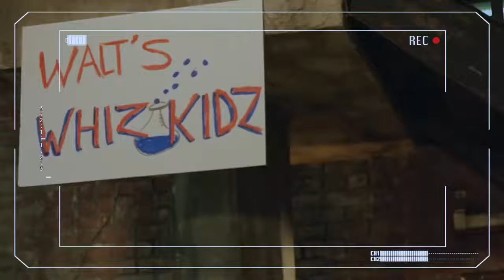Scorpion 4x14 "Lighthouse of the Rising Sun" - S04E14 All Sneak Peaks #1-3 (HD)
This video belongs to CBS Network.
I take no rights for this video.

About Scorpion:
Eccentric genius Walter O'Brien leads a group of brilliant misfits who constitute Homeland Security's new think tank, helping defend against the high-tech threats of the computer age. The team -- dubbed Scorpion -- includes behaviorist Toby Curtis, mechanical prodigy Happy Quinn, and statistics guru Sylvester Dodd. While comfortable with one another, the team members struggle with understanding life outside their circle, so when they need help translating societal cues, they rely on the skills of Paige Dineen, a woman with a gifted young son.

Executive producers: Walter O'Brien, Nick Santora, Justin Lin, Alex Kurtzman, Roberto Orci, Scooter Braun, Nicholas Wootton, Heather Kadin